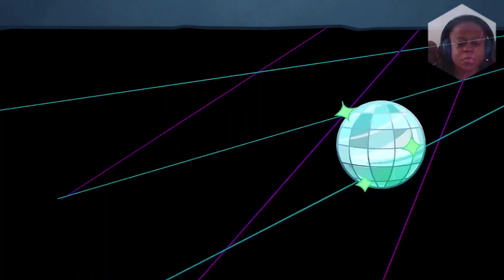Plants Vs. Zzzzzzz's LEGGO Quuu Quuu!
Getting Frustrated but still killing it on the Quuu Quuu Train -- Watch live